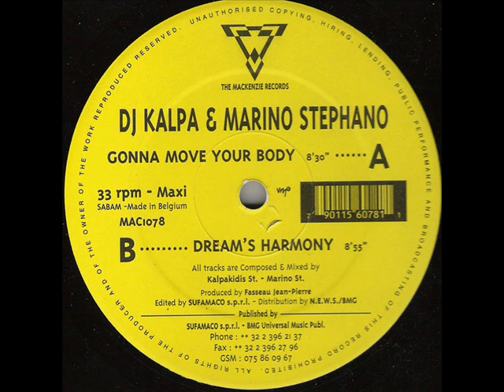DJ Kalpa & Marino Stephano - Dream´s Harmony Classic 1997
Hier stelle ich euch einen der besten der Tracks überhaupt der Trance Szene vor.Diese Vinyl habe ich 1997 bekommen.Der Track wurde von DJ Kalpa und Marino Stephano Produziert.Marino Stephano war einer der angesagtesten Producer und Dj´s überhaupt.Er Verstarb 1999 bei einem Autounfall.Das Label ist Mackenzie Records mit der Nr. MAC 1078 viel spass hiermit!!